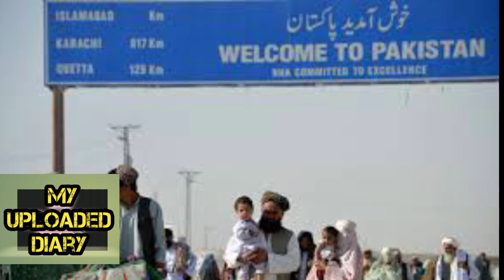Unique Borders of some countries.